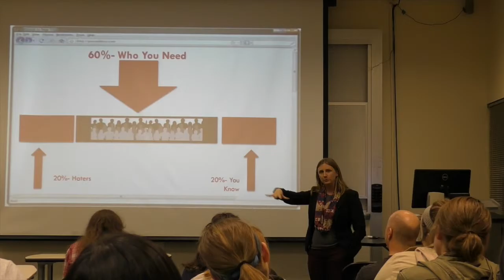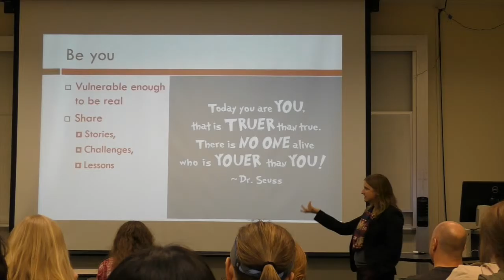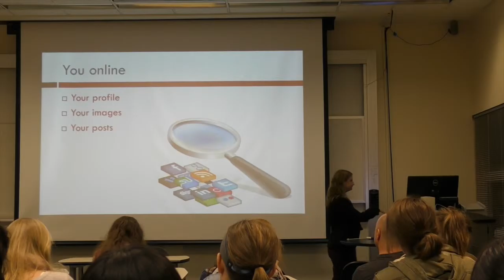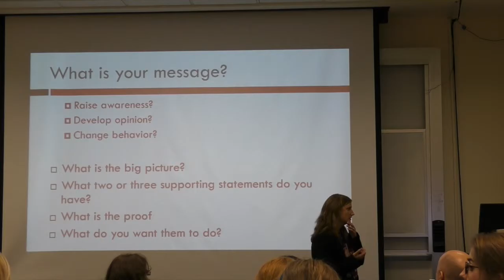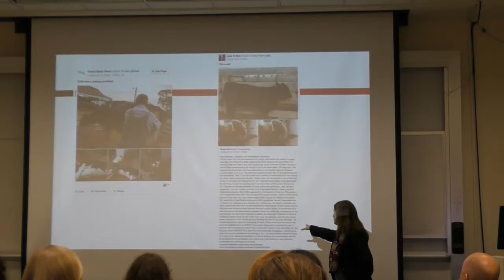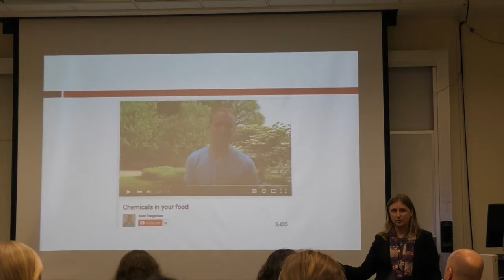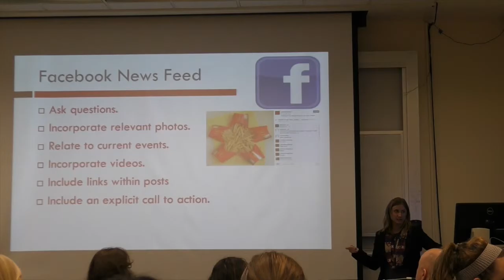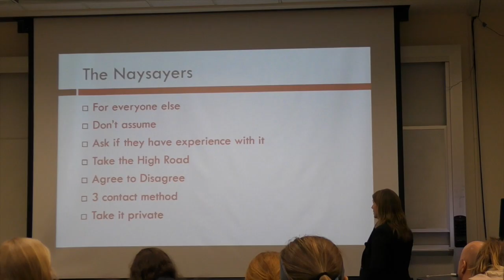Storytelling through Social Media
The first training from the [Citation Needed] science communications group at The Ohio State University. Dr. Emily Buck, Department of Agricultural Communications, Education, and Leadership discusses how to use social media to tell your science story.